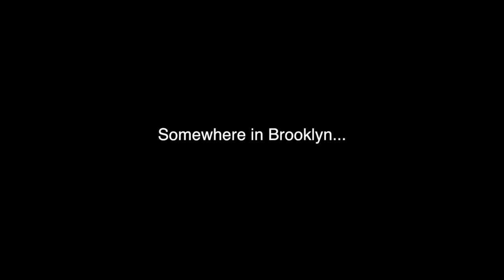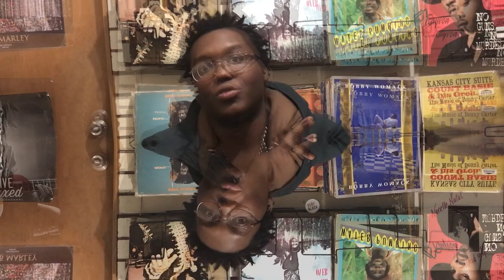Shea Face - Konkrete Big Apple (ft. SoSoon) (Official Music Video)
R.I.P. Carmen 🌻

Produced and Mixed by Zane Durham and Eli Efi.

Signed to Ramrock Records.

Cast: DeVonte
James
Yisa
Reign
Spencer
Rose
A.E.
Desiree
Kass
Jojo
Red
Scarlett
Jada